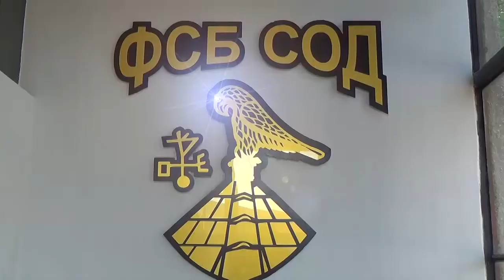Таня Богомилова идва в Добрич за детския турнир по плуване